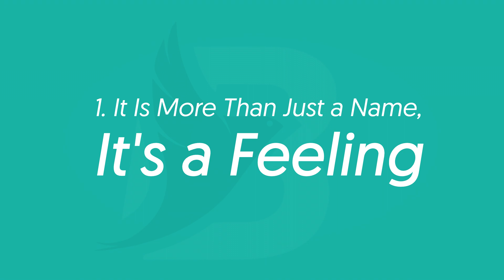Best Umbrella Business Name Ideas | Suggestions From Naming Experts | Brand Names Generator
If you are looking to name your umbrella business then Brandlance is the right place! We can help you find the right umbrella company name and we can also help you with brand name ideas.